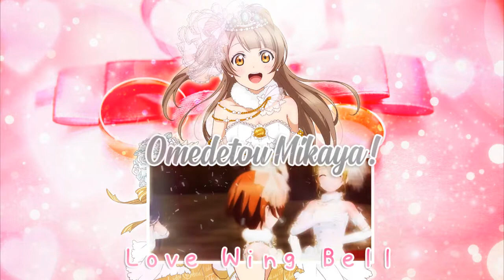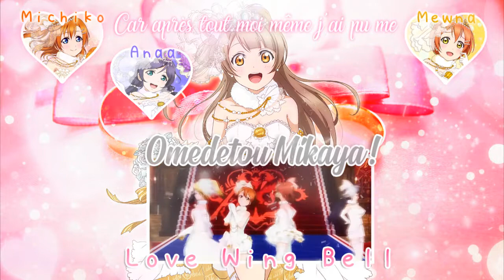《歌ってみた》【Mermμ's】- Love Wing Bell (french cover)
FR| Nouvelle adaptation de Mermµ's dédiée à notre membre : Mikaya, nous lui avons préparé ça en secret, félicitations pour ton mariage, on te souhaite tout pleins de bonheur ♥

EN| New adaptation of Mermµ's dedicated to our member: Mikaya, we have prepared it in secret, congratulations for your wedding, we wish you lot of happiness ♥

JP| Mermµ'sの新カバーです、今度はメンバーのミカヤの為に歌わせて頂きました、ご結婚おめでとう、幸せを願っています♥

◘ CAST ◘
♥ Kousaka Honoka : Michiko @MichikoAiriYamashita
♥ Sonoda Umi : Kween @thekweenie
♠ Ayase Eli : Erika @erikamizuki916
♠ Toujou Nozomi : Anaa @Anaairi
♠ Yazawa Nico : Bunny @KimBunFandub
♣ Nishikino Maki : Maru @MARUWUexe
♣ Koizumi Hanayo : Minawa @Mllejpop
♣ Hoshizora Rin : Mewna @mewnac6094

~ ~ ~ ~ ~ ~ ~ ~ ~ Paroles ~ ~ ~ ~ ~ ~ ~ ~ ~

Le grand moment est arrivé, le fameux jour dont j’ai toujours rêvé
Ai-je le droit de ressentir tant de bonheur à l’approche de cet instant ?

Accompagnés de cette lumière nous marchons lentement sur ce chemin
Nous menant tous deux vers un futur rempli de bonheur et d’espoir

Toutes les jeunes filles peuvent devenir magnifiques, oui j’en suis convaincue
Car après tout moi-même j’ai pu me transformer !

Aie confiance et garde ton plus beau sourire, car en ce jour tu vas rayonner
Dansons, chantons, amusons nous jusqu’au bout
N’aie crainte et laisse place à tes rêves les plus fous
Tous tes amis sont présents à tes côtés, tant de nouvelles choses sont à ta portée
Le temps du renouveau est finalement arrivé, le monde s’ouvre à toi
Alors, fonce vers cet avenir empli d’amour

Love wing, Love wing

J’oublie tous mes doutes et me mets à marcher fièrement d’un pas assuré
Car il est désormais grand temps de profiter de toutes ces merveilles

Une facette de moi inconnue s’est retrouvée bercée dans la lumière
Même si ce n’est que pour aujourd’hui, je veux être la plus jolie

Ensemble nous pouvons devenir magnifiques, oui j’en suis convaincue

Oui c’est vrai, le jour de princesse dont rêvent toutes les filles est bien arrivé
Je suis tellement heureuse c’est un vrai conte de fée
Tant de surprises pour cette journée de rêve
Tu peux accomplir des choses fabuleuses, l’amour est un sentiment réellement précieux
Le temps du renouveau est finalement arrivé, continue droit devant
Car un avenir merveilleux s’annonce à toi

Love Bell, Love Bell

Aie confiance et garde ton plus beau sourire
Car en ce jour tu vas rayonner

Love wing, Love Bell

• Mix son : Michiko et Maru
• Mix vidéo : Michiko
• Graphique : Michiko
• Paroles : Michiko
• Harmonies : Michiko et Maru